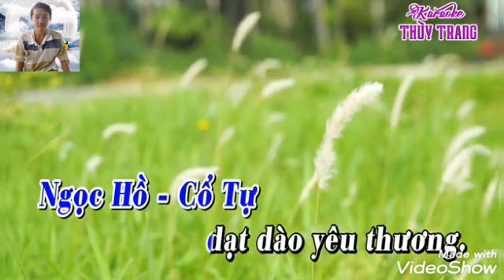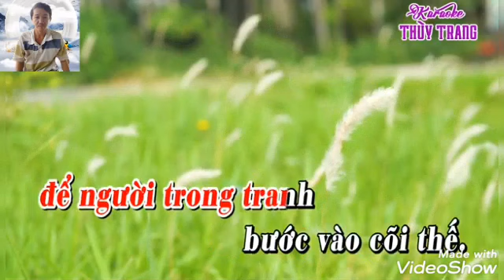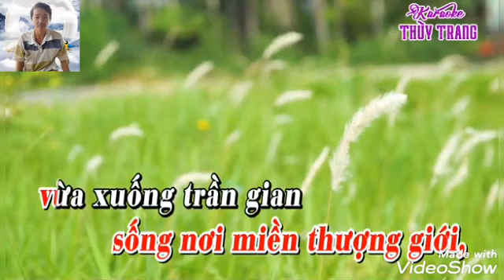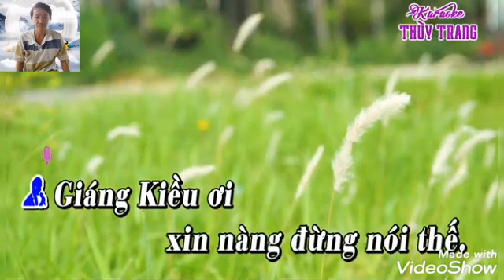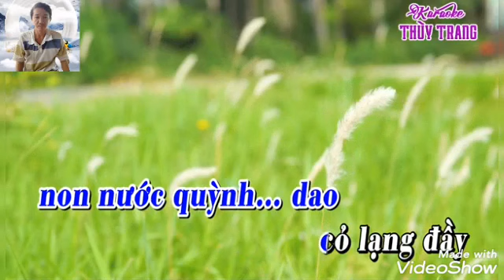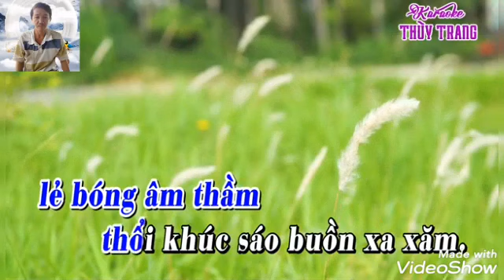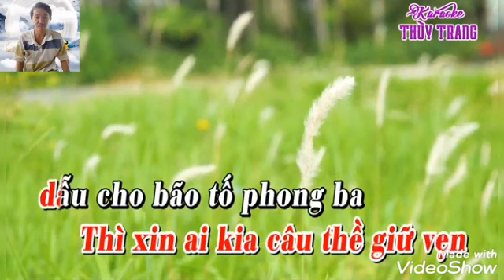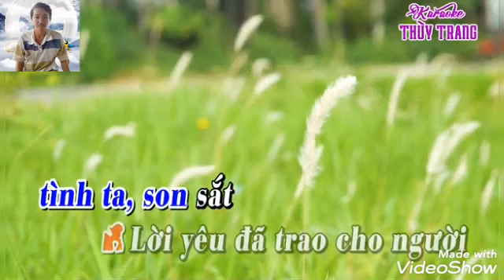Van lợi 72 BÍCH CÂU KỲ NGỘ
VC BÍCH CÂU KỲ NGỘ